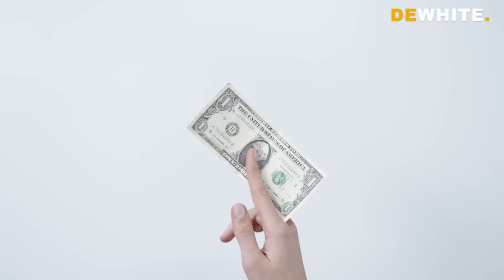The Truth About Zimbabwe, That The Western Media Will Not Show You!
In this video i explained the truth about zimbabwe, that the western media will not show you and i think you deserve to know these.

everywhere in africa is a ho,e for all africans.